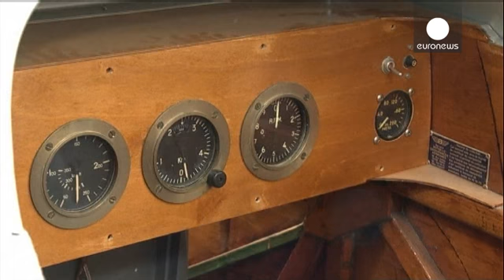Полеты на винтажных самолетах - le mag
Если есть винтажные автомобили, значит, должны быть и винтажные самолеты.
Они - для ценителей и собирателей.
А еще на них - можно летать.
Существуют и редчайшие экземпляры.
Как выясняется, есть те, что передаются и по наследству.

Один из страстных коллекционеров старинной авиатехники - Батист Салис:
"Вы можете ощутить вес истории. Истории с большой буквы. Удивительно, что сегодня в воздух поднимается аппарат, возраст которого - сто лет.
Нельзя не обойтись без  этих эмоций, они рождаются, как т...